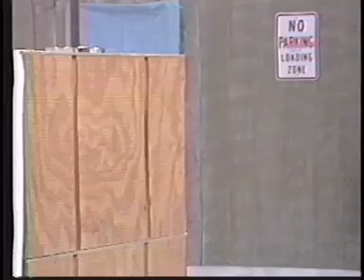DODGE AND DAYTONA Week one pilot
America's favorite crime fighting duo are back in the story that brought them to infamy. The internet premier of Dodge and Daytona "the movie". Dodge - A dark hearted wielder of justice... with a dark secret that haunts his heart. Daytona - Committed family man, honorable husband, straight shooter - Comes to terms with his greatest fear of his job coming home with him.

This is a production from the mid-1990's born from the mind of Dave Prewitt. Public access was at its all time peak with this film. It's mix of straight laced humor, and homage to john woo, and richard donner. Hot fuzz has nothing on this picture.